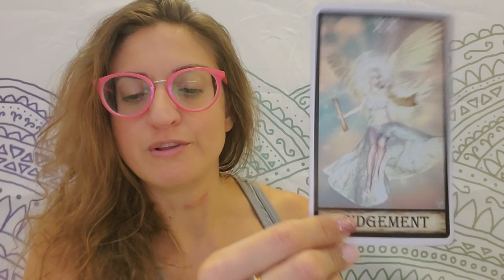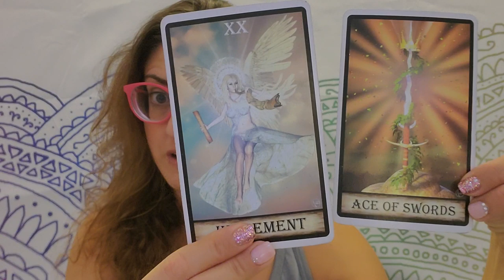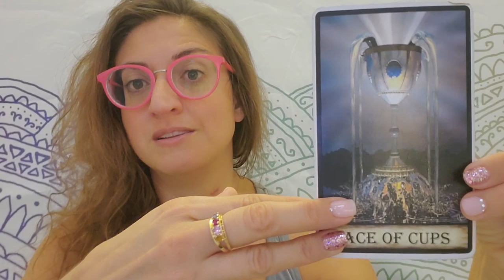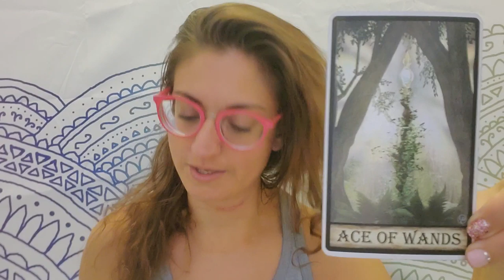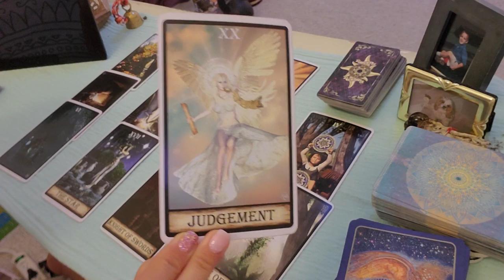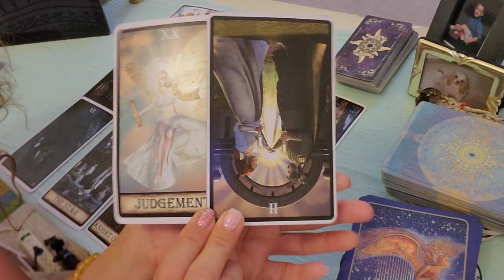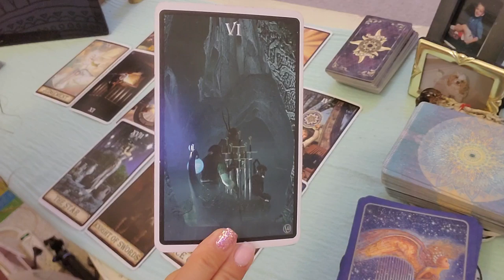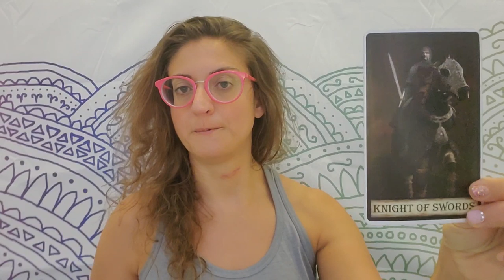🔮Daily tarot: It was all for a reason, Divinely redirected🔮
Daily tarot reading from Born without Boundaries for Oct. 1, 2019. Today is a very good day, where we are put on the right course toward the place our happiness lives.

TIME STAMPS:
Skip Intro: 3:10

PERSONAL READINGS:
Recorded $100
In the body of the email specify: